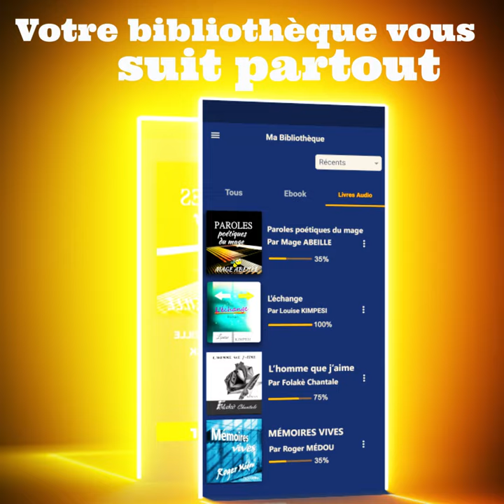Teaser Paroles poétiques du mage _ MAGE ABEILLE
Télécharger notre application FCaudioÉdit pour Android et iPhone _ iPad
MAGE ABEILLE livre un recueil de poésie édifiant !
PAROLES POÉTIQUES DU MAGE
Ce beau recueil didactique est à écouter pour le plaisir, ou pour réfléchir au sens de la vie.
À la narration, la voix suave d’Elver Dick, emportée par le design sonore de Guy Luvain’s.
PAROLES POÉTIQUES DU MAGE  Recueil poétique et didactique de MAGE ABEILLE
Lu par :  Elver DICK
Une exclusivité FCaudioÉdit